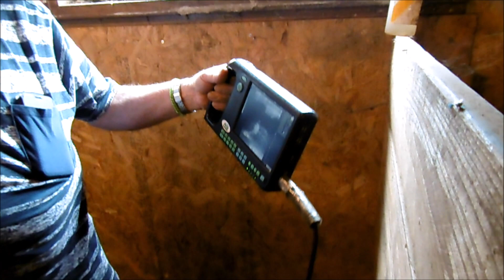OMG wat is er met Zara aan de hand ?!